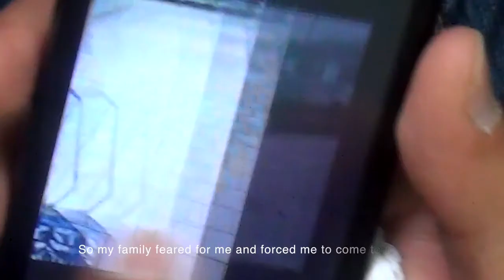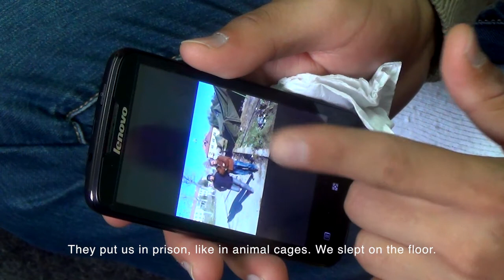Mohamad in Bulgaria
Mohamad is a 24 year old student from Syria. Mohamad had to flee after he and his friends were captured while travelling back from university and threatened to be killed while in captivity only because they were Kurdish. He was released but was still in danger so he fled with his mother and brother and sisters to Bulgaria where he was detained upon arrival and had to live in an unheated tent. Mohamad dreams of continuing his education.
Take action to HelpSyriasRefugees - invite your family, friends and networks to sign the Europe Act Now petition